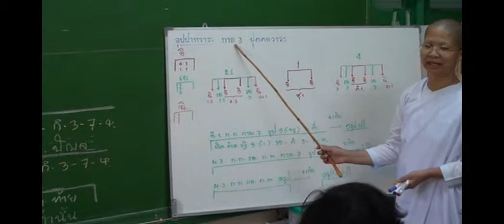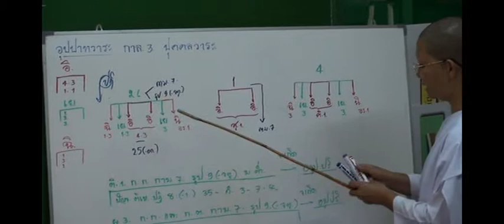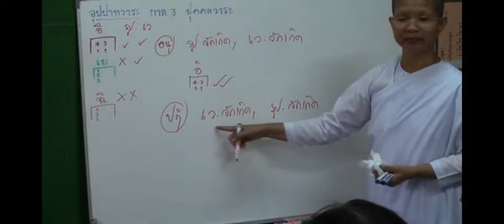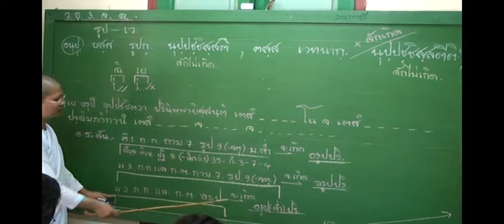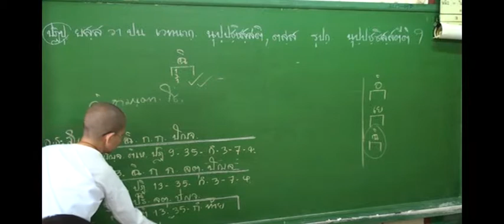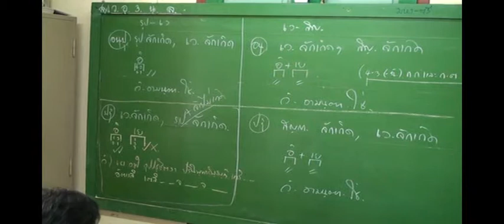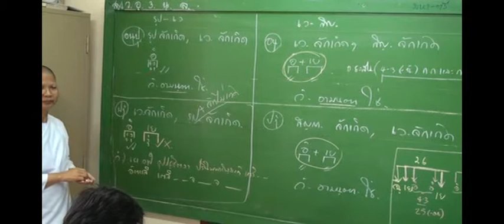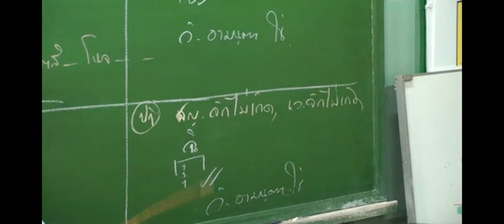มูลยมก 45/80